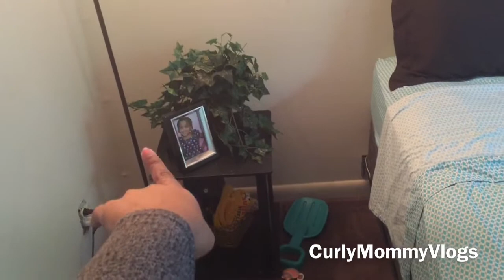Mom Vlogs // Keeping a family of 5 organized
I'm showing you how I organized my family of five in a very small space and I had a follow up apt with my doctor!! Thanks for coming along .

I'm Tyne a stay at home mother of three girls . Alana ,Ava and Ayden. Dad is Jay and we love him so !! I really love YouTube and vlogging and I just want to share our life and see what will happen next for us 💕

  Please join in on the fun 😀

If you're reading this your amazing 😉